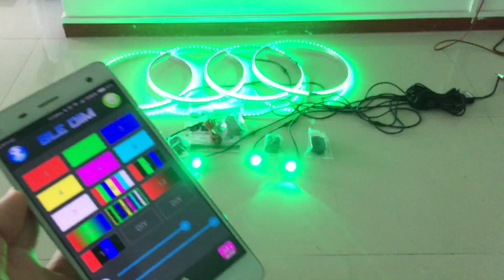【SYNC】4Pods RGB Rock light Synchronize with 4Rings RGB wheel Rim Light. Bluetooth App Control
Selling on ebay store
【Facebook contact】 Jane Zhang 张健怡

We are anufaturing factory of ledlight lightbar Whipslight Strips RGB Dreamcolor Chasingwhips Twistedwhips Spiralwhips Bluetoothcontroller Remotecontroller headlights Worklights offroadlights
Retail & Wholesale, DHL/Fedex Shipping 3-5working days reach any countries.